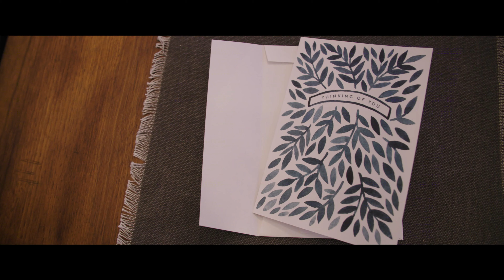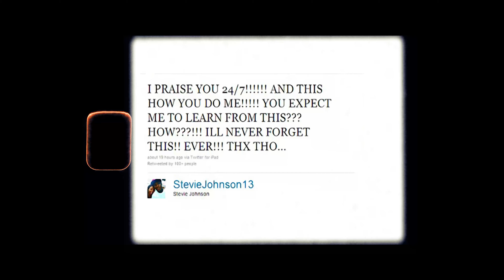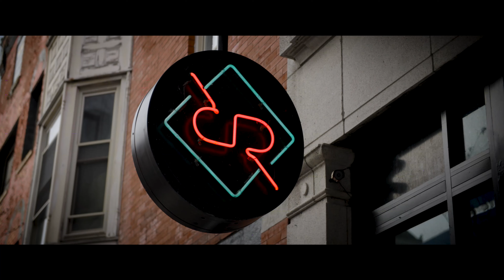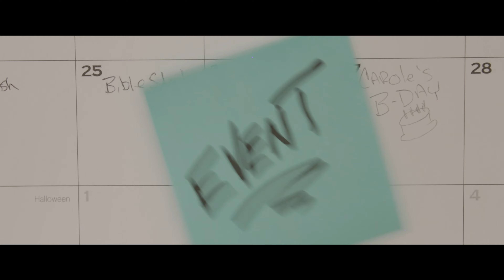Behind Every Shirt: A Story